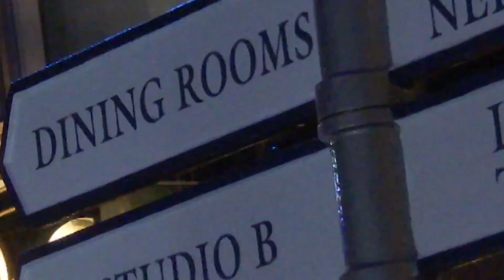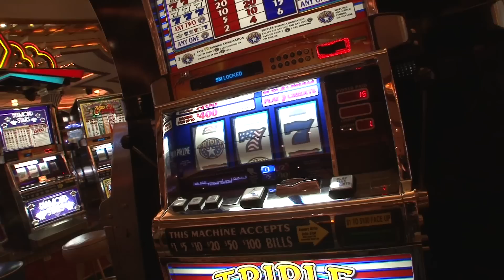全長310メートル、乗客定員3286人！アジア最大の豪華客船ボイジャー・オブ・ザ・シーズ船内の様子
全長310メートル、乗客定員3286人というアジア最大の豪華客船ボイジャー・オブ・ザ・シーズに乗船し、超豪華な船旅をリーズナブルに楽しめることで大人気のロイヤル・カリビアン・インターナショナルによる日本発着クルーズ。

【関連リンク】
織田信成が超豪華客船ボイジャー・オブ・ザ・シーズPRアンバサダーに就任！船内スケートリンクでアイススケート開催